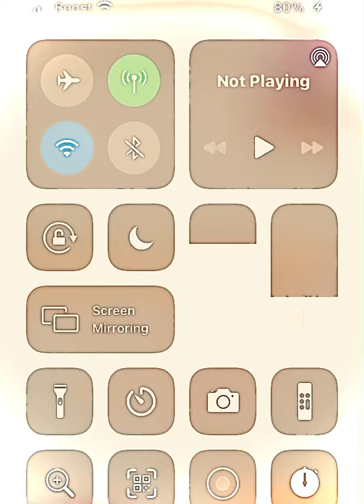KENNEKA ELEVATOR NOT JUST HER